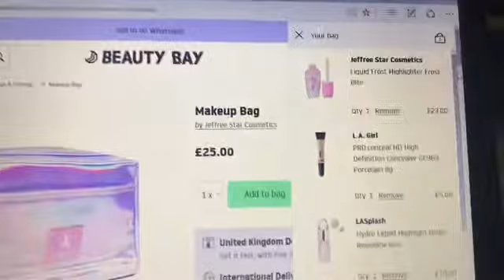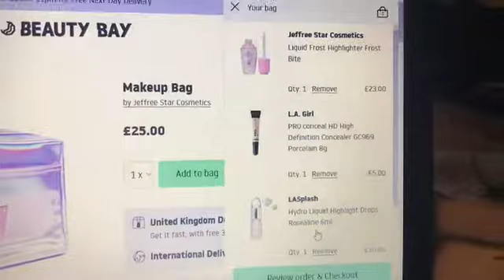Disappointed | Weekly Vlog #2 | Becky Grubb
Tattoo Vlog: